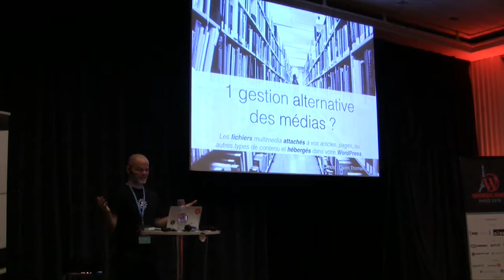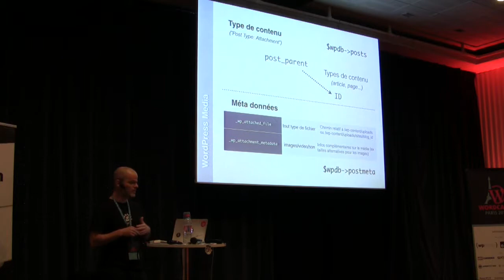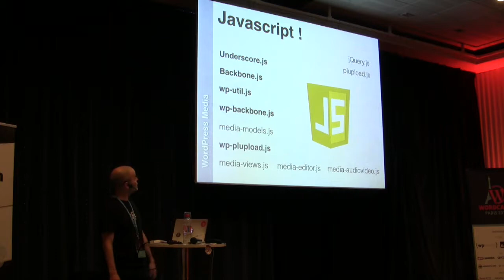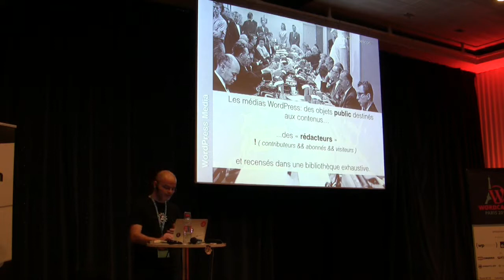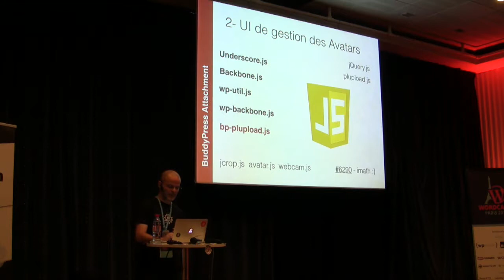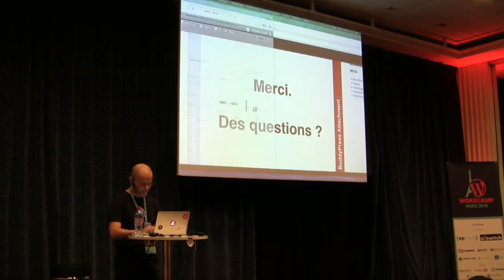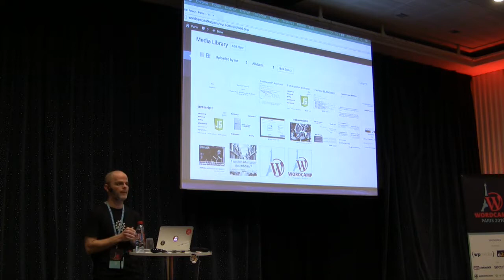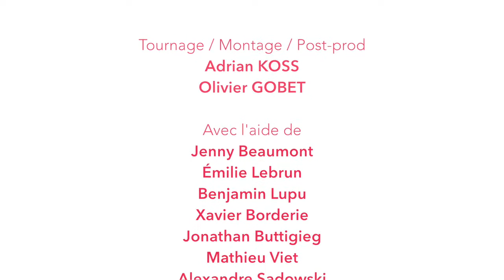Mathieu Viet: Une gestion alternative des médias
La bibliothèque des médias de WordPress organise les fichiers de type image, son, vidéo, bureautique etc. que vous “attachez” aux articles ou aux pages de votre site. Disponible depuis l’administration de votre site, elle vous permet de stocker vos fichiers multimédias et propose des fonctions simples de retouche d’image.
Aussi, à partir du moment où plusieurs rédacteurs contribuent à votre site, ou que vous permettez aux utilisateurs de transférer des fichiers depuis le front-end de votre site, il est fort probable qu’elle ne parvienne plus à répondre aussi efficacement à vos besoins…